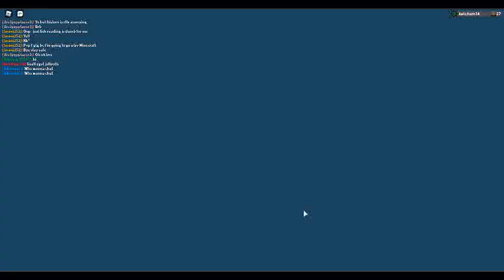loomian legacy season 7 ep 5 an ancient evelution